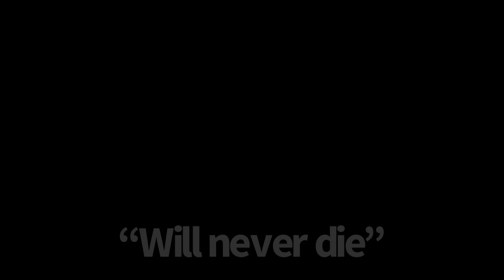These black people know the TRUTH about Elvis Presley-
*REMINDER: These videos are for YOUR ENTERTAINMENT. The subjects and claims in these videos come from the people who were there. We can’t know for certain if any of it is FACT or not. So, take these all with a grain of salt. It’s for  YOU to interpret it as you see it. I do hope though you enjoy them.